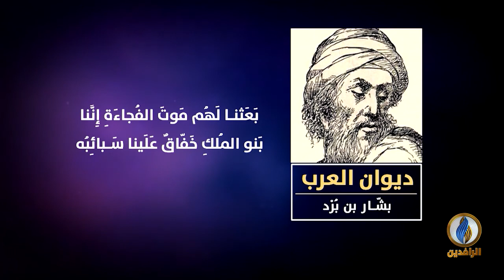لسان_العرب | ديوان العرب - بشّار بن بُرْد - إمام الشُّعراء المُولّدين